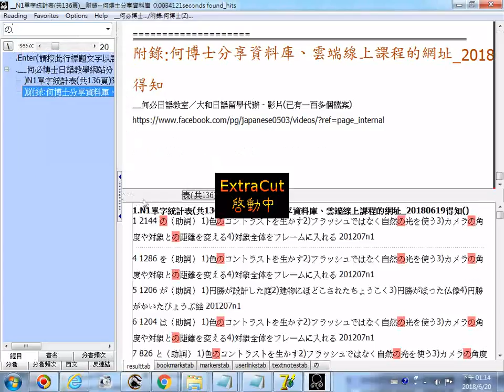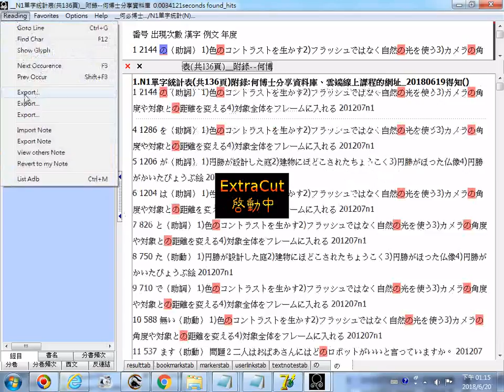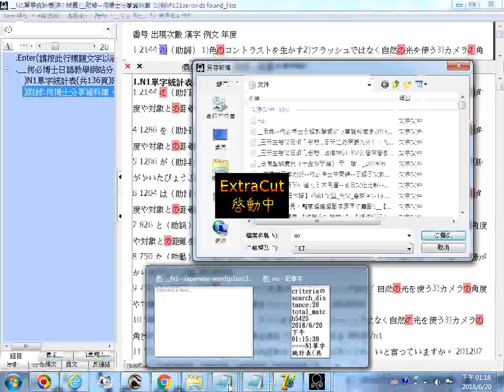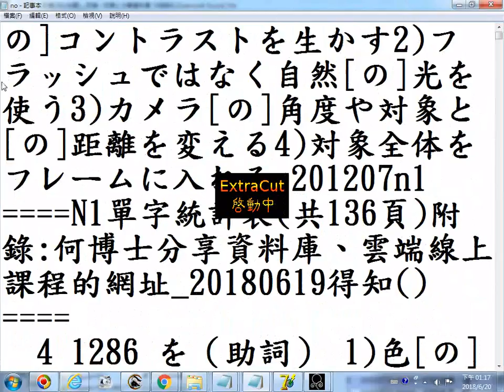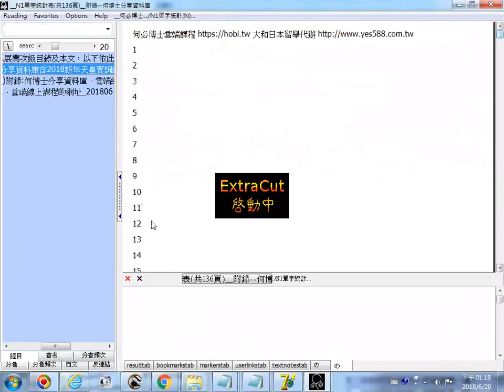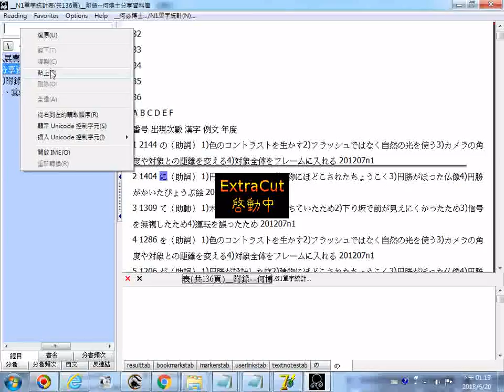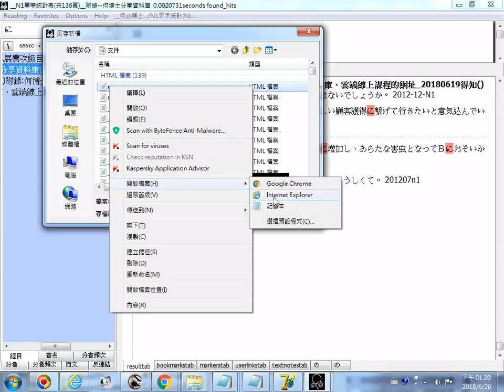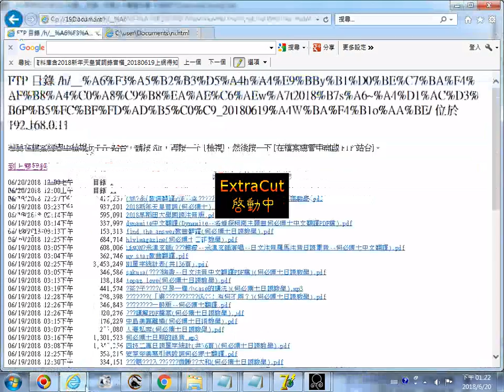搜尋日文no_參考_何必博士日語教學網站分享資料庫含2018新年天皇賀詞錄音檔 20180619上網得知 20180620螢幕錄影